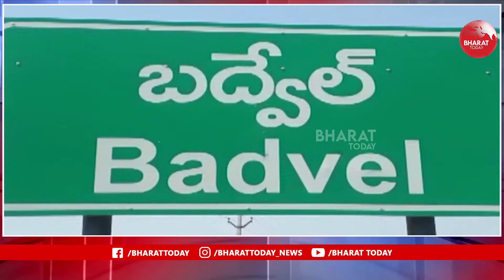బద్వేల్ లో పొలిటికల్ హీట్||Bharat Today